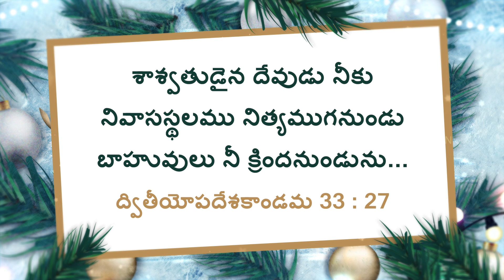యేసుతో నడవండి | సహో. మోహన్ సి. లాజరస్ | డిసెంబర్ 24 | Telugu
Jesus Redeems
Hyderabad
Telangana
500082